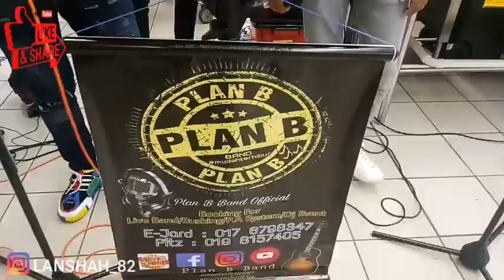Belakang Tabir Bersama FENDY BAKRY Dan Plan B Band...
Sapa Nak Dengar FENDY BAKRY Menyanyi?